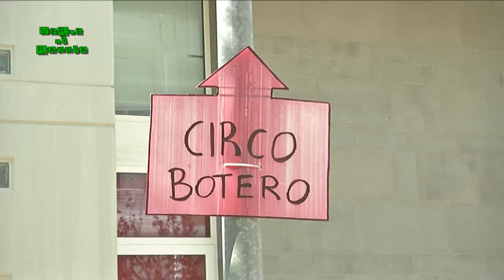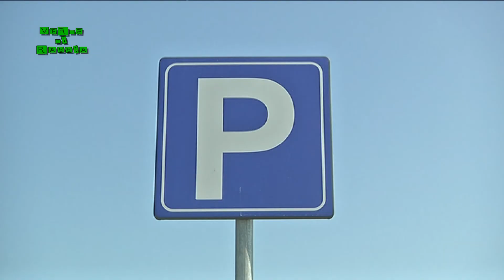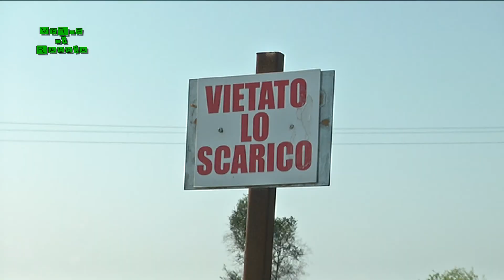VERDE DI RABBIA 26 03 2019